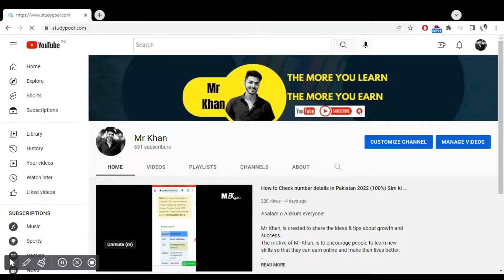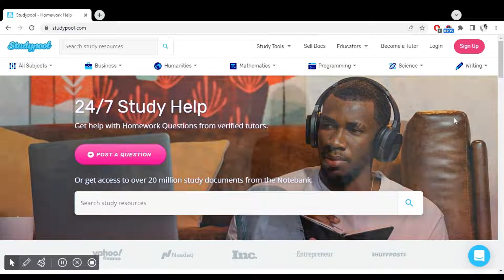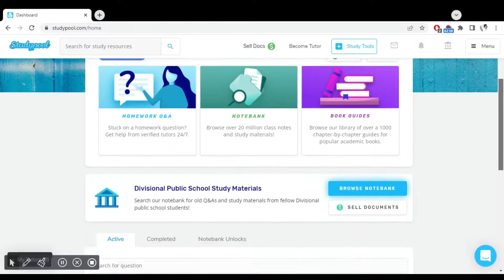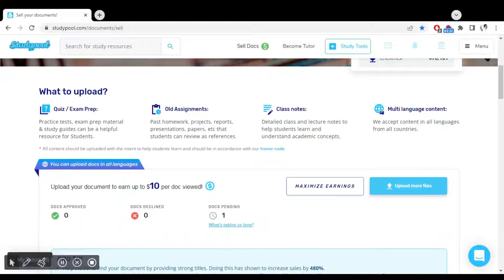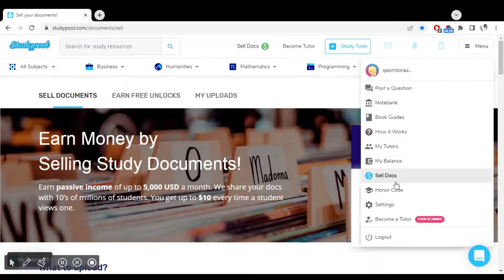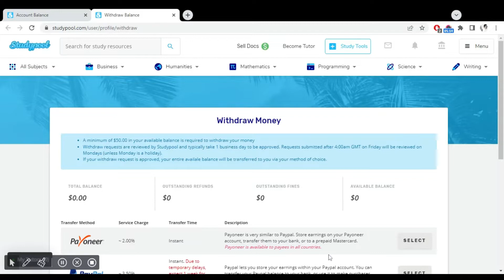Make Money By Uploading Documents, $10 a day (Urdu Hindi)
Mr Khan, is created to share the ideas & tips about growth and success.
The motive of Mr Khan, is to encourage people to learn new skills so that they can earn online and make their lives better.